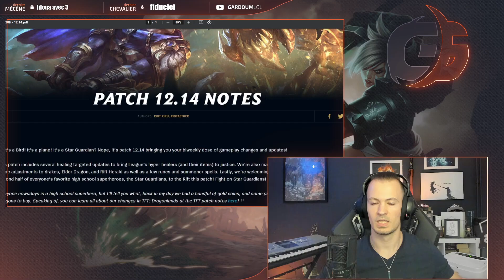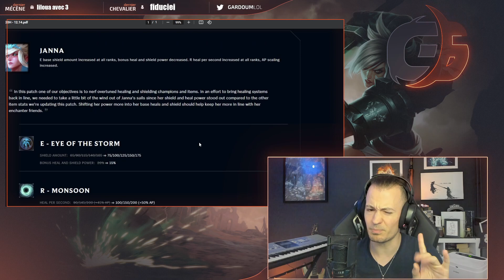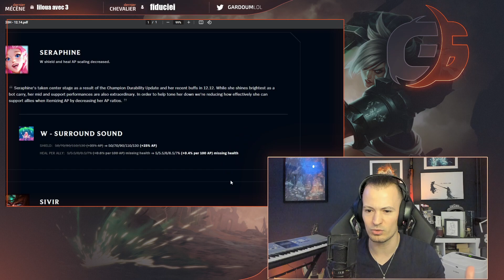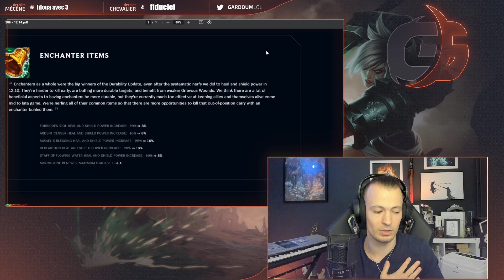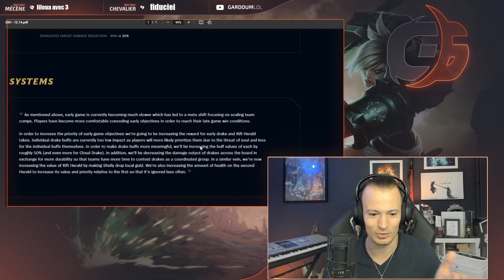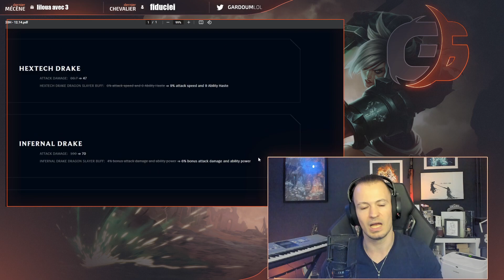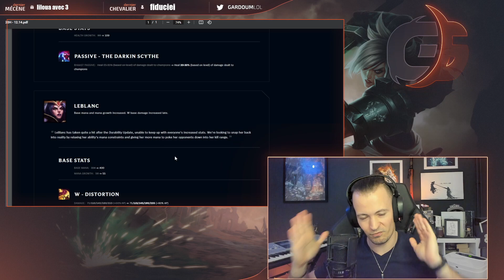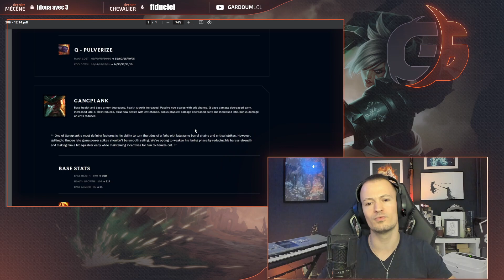MOINS DE TANKING, PLUS DE DÉGÂTS - LE RETOUR D'UN MONSTRE EN JUNGLE ?! - PATCH 12.14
Ok ok, parlons peu, parlons bien. Le patch 12.14 va clairement dans le sens que j'aime pour League of Legends alors je veux y croire !

Miniatures : Moi